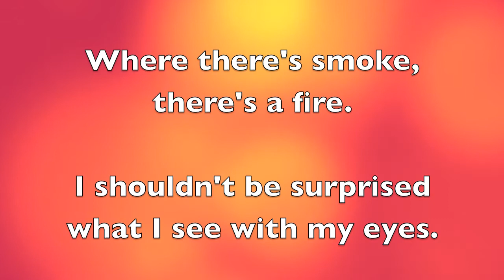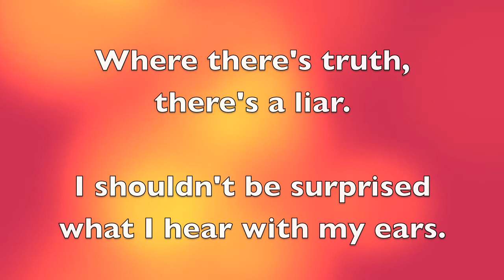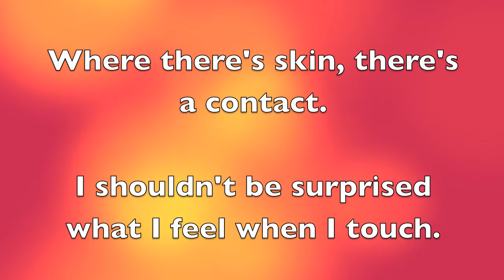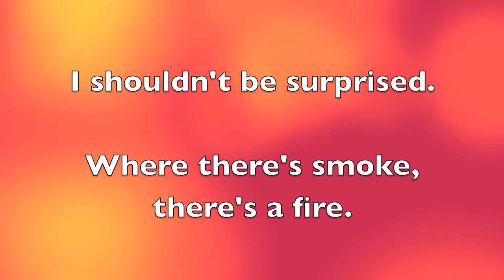Where There's Smoke, There's A Fire.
Bass, Ukulele, Voice.

A song about accepting you own senses.